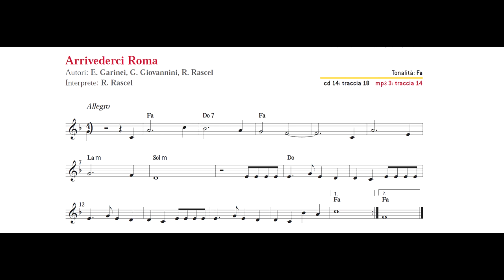Arrivederci Roma - SUONI TU!